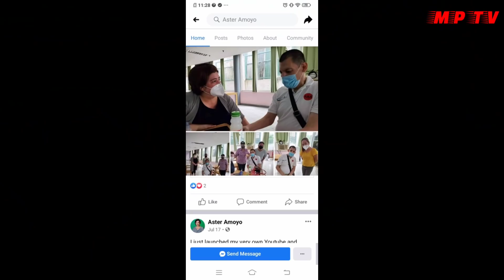GINA ALONZO SINUPALPAL NI JOHN REGALA DAHIL SA MGA SINABI